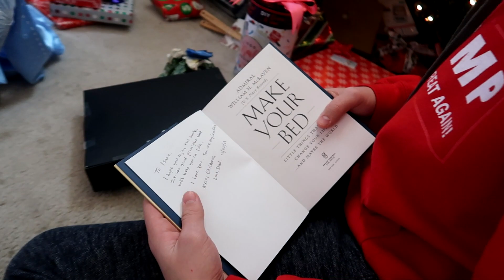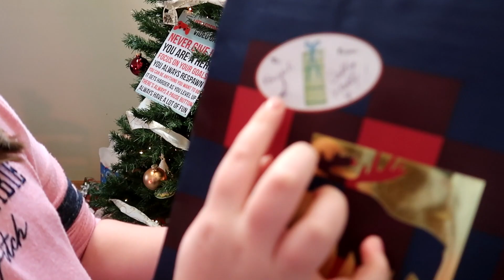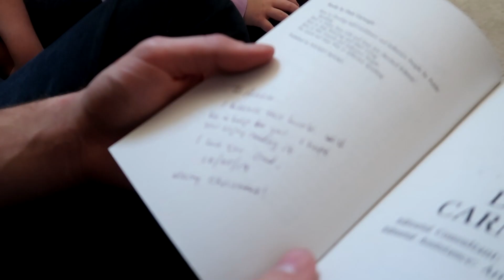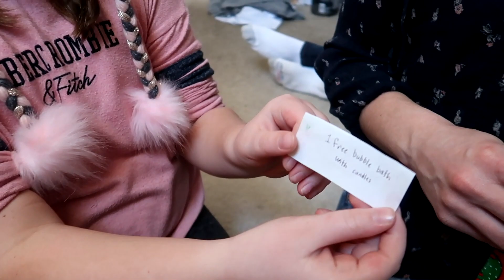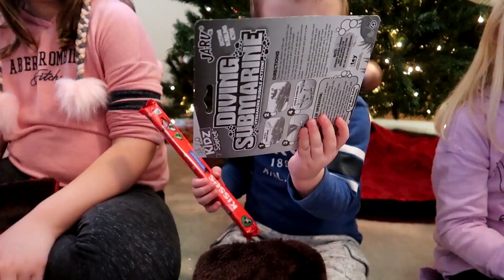CHRISTMAS MORNING VLOG! | Opening Presents on Christmas Day 2019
Merry Christmas!! Today is our official Christmas Vlog 2019. Santa visited our house last night and left a bunch of presents!!! This morning, we are opening all of our presents and we're showing you what we got!!